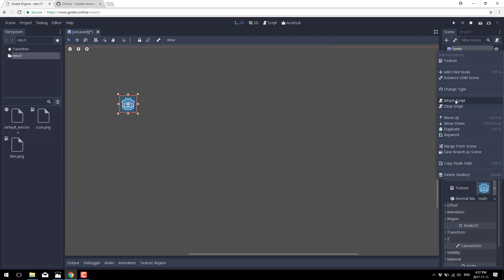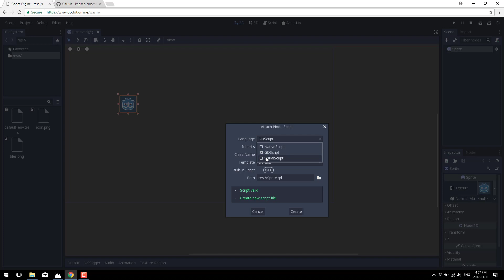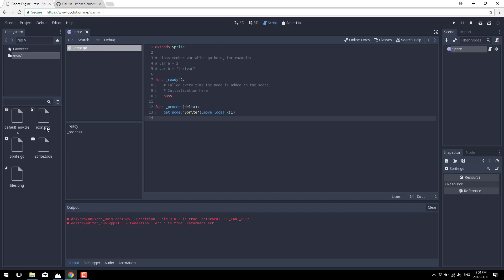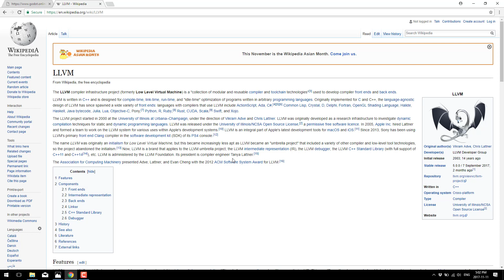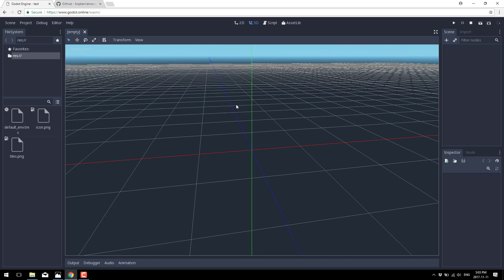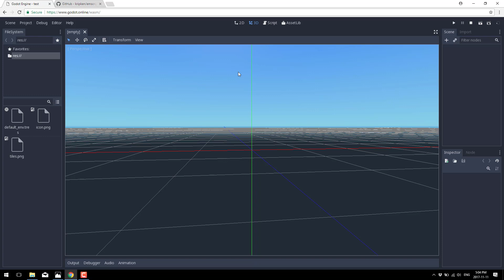Godot Online -- The Godot Game Engine in Your Web Browser!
This is Godot Online, a compilation of the Godot game engine, but running in a web browser!

In this video we take a look at Godot.Online, then breifly look at the technology that made it possible, WebAssembly and Emscripten.